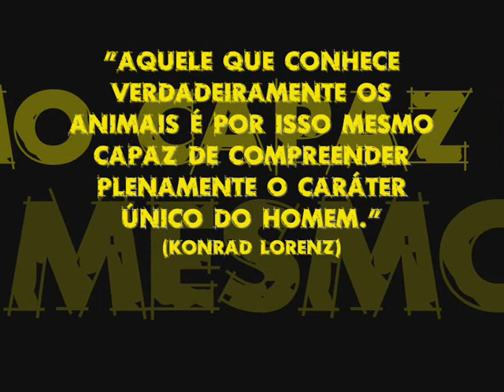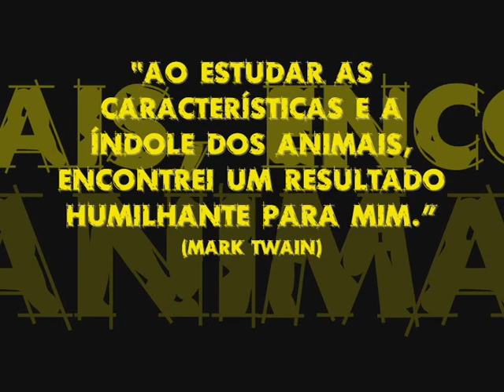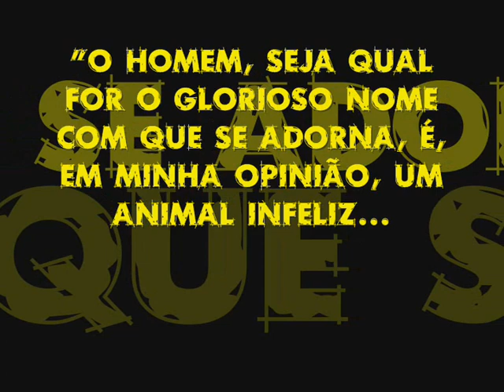Raposa e Doninha II